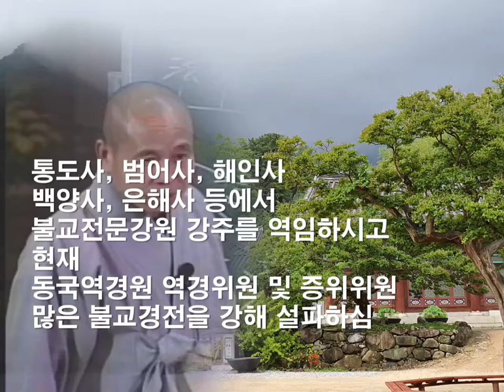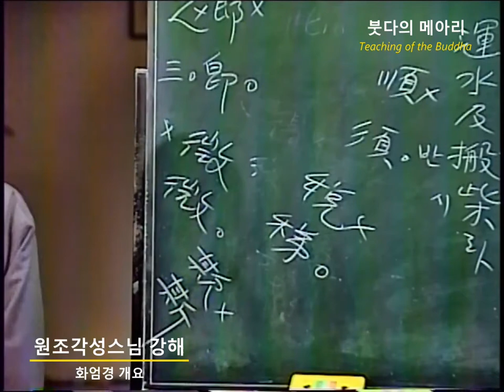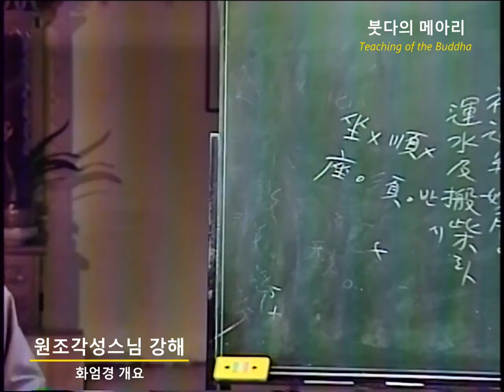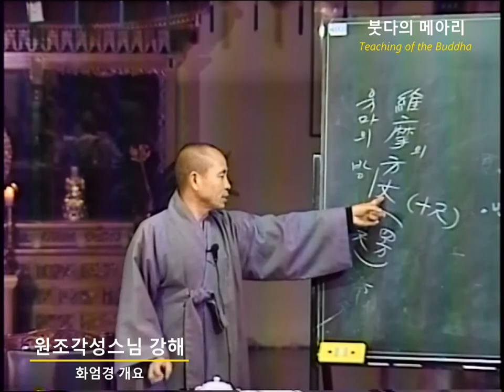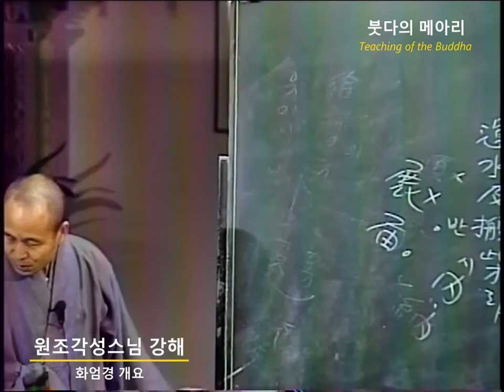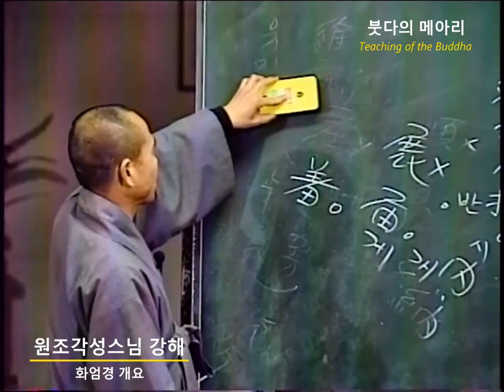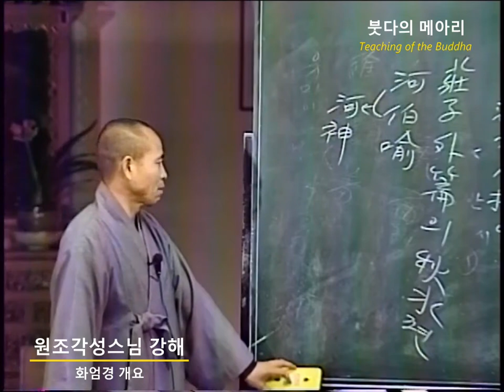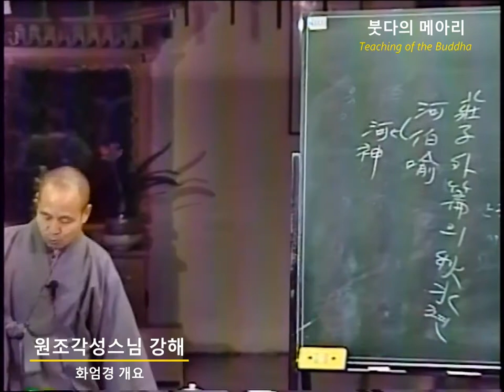각성스님 강해_화엄경 개요 제18강 / 화엄법문은 광대무변한 법문임을 밝히다.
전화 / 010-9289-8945